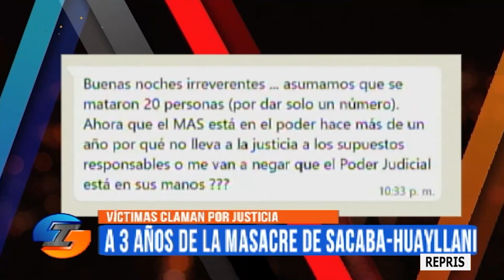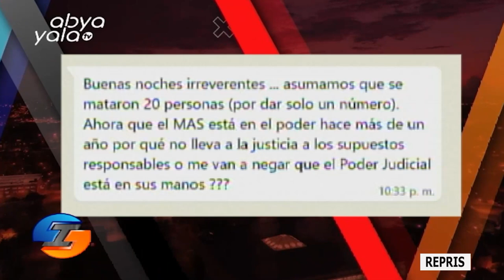Irreverentes: Hablamos de los tres años de la masacre de Sacaba y Huayllani